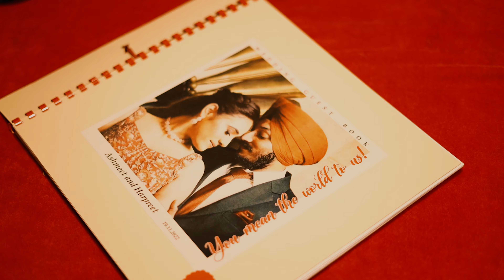HARPREET & ASHMEET || Wedding Teaser || New Delhi